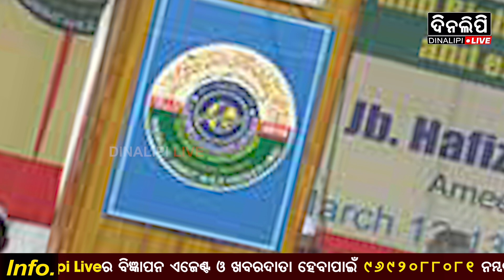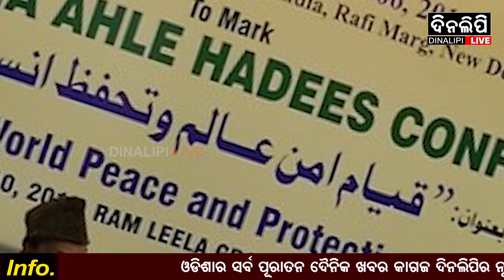ପେଗମ୍ବର ଇସଲାମ ବିଲ କାହିଁକି ଆଣିଲେ ମୁସଲିମ || DinalipiLive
ପେଗମ୍ବର_ଇସଲାମ_ବିଲ_କାହିଁକି_ଆଣିଲେ_ମୁସଲିମ DinalipiLive is the official YouTube channel of Odia daily newspaper Dinalipi which was first published in 1981. Being a fair & unbiased newspaper, Dinalipi's new digital wing DinalipiLive will provide much-needed fact-based information to news consumers of Odisha.